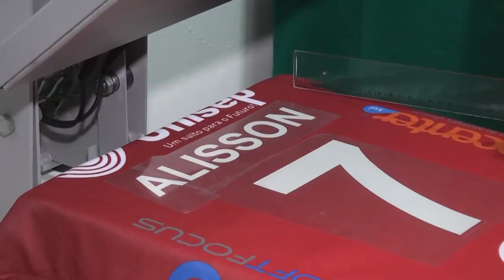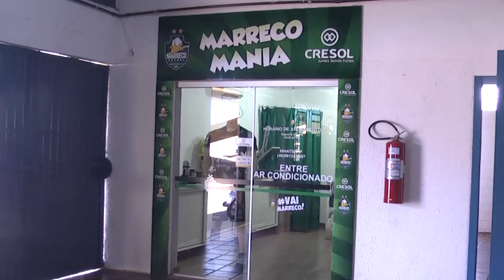Loja oficial do Marreco trás novidades para comemoração dos dez anos do clube